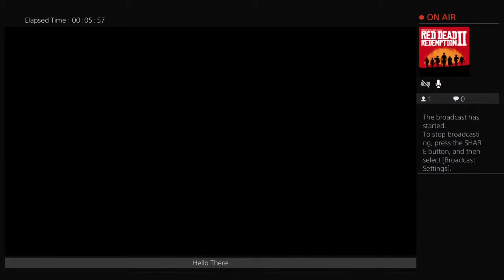Tony Hawks Pro Skater 1+2 Game Play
This is a gaming Chanel